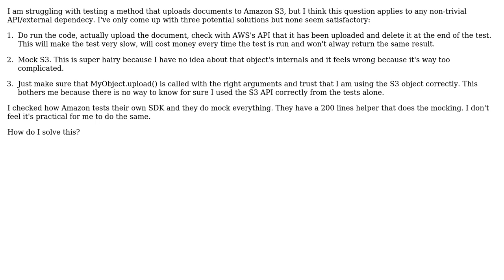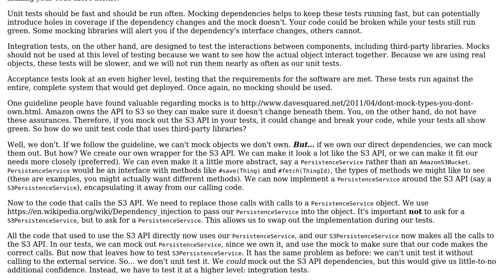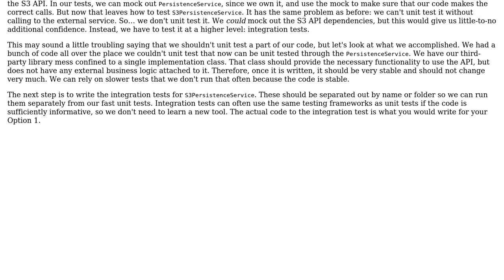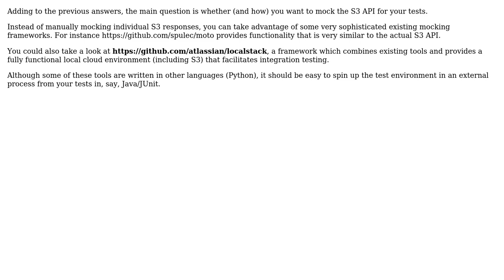Software Engineering: How to test code that depends on complex APIs (Amazon S3 for instance)?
With thanks & praise to God, and with thanks to the many people who have made this project possible! | Content (except music & images) licensed under CC BY-SA | Music | Images & others | With thanks to user whummer user springloaded user Renald user JDT user cbojar and the Stack Exchange Network Trademarks are property of their respective owners. You are responsible for your own actions.